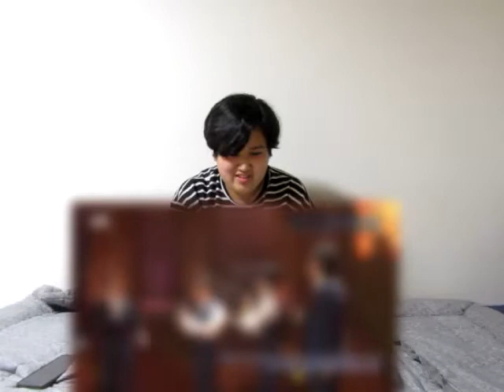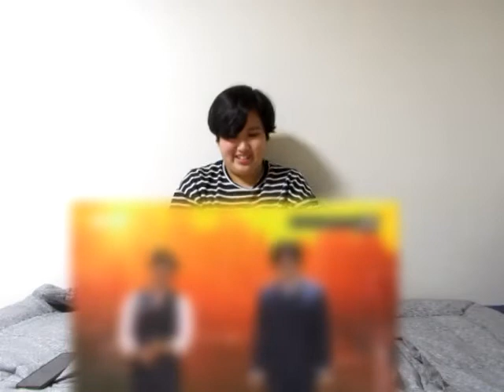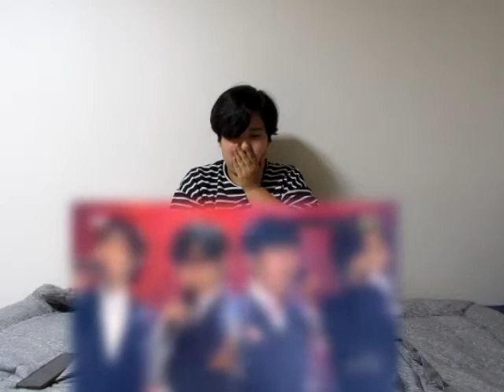Shy Reacts: 시리우스 - Dare To Live (Vivere)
This is a team I never knew I needed until now! Such a moving performance for me personally due to what I'm currently going through. If these guys collaborate again, I'd would definitely be up for it!